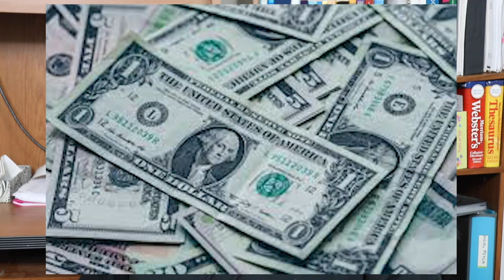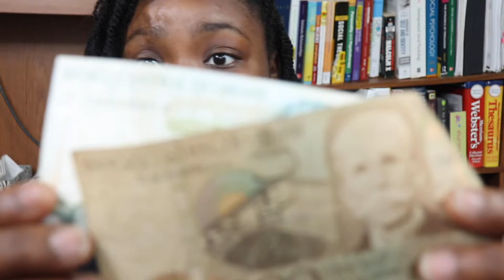I BETRAYED MY FAMILY FOR 60,000 DOLLARS (ACTUALLY HAPPENED)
I'm ashamed of myself but the El Chapo money changed me.